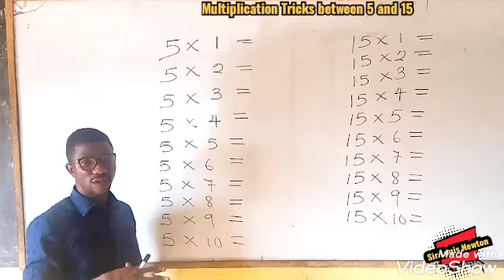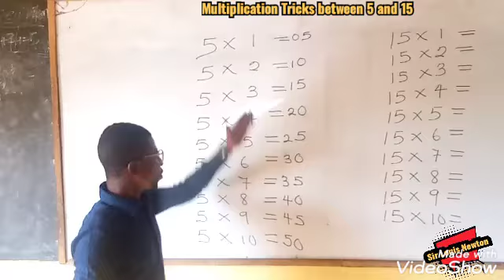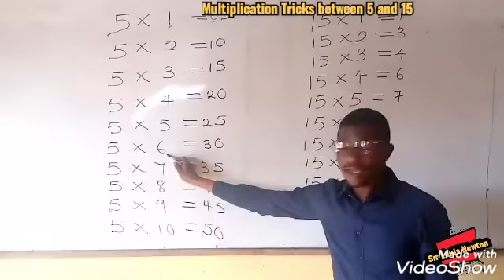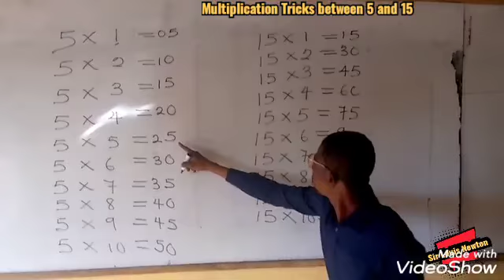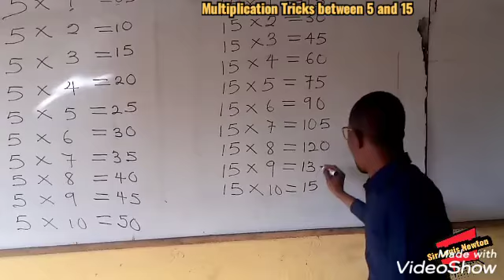KNOW THE MULTIPLICATION TRICKS BETWEEN 5 AND 15